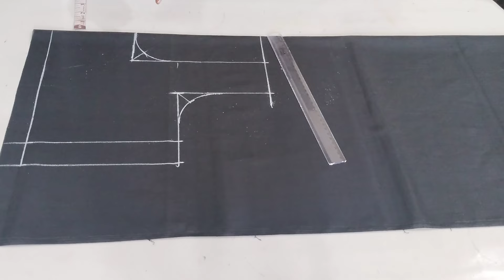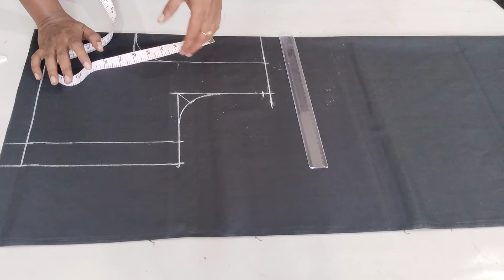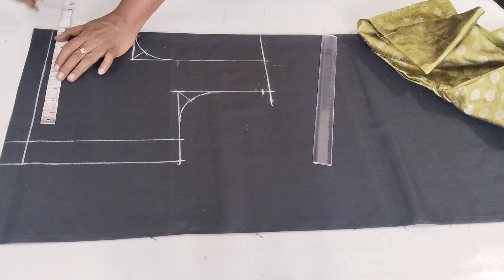சுருக்கம் இல்லாத பிளவுஸ் சீக்ரெட் ரகசியம்/blouse cutting